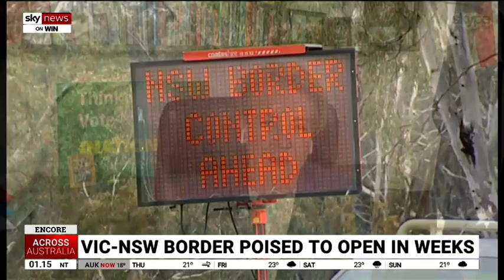20201104 Sky News Across Australia Border reopening